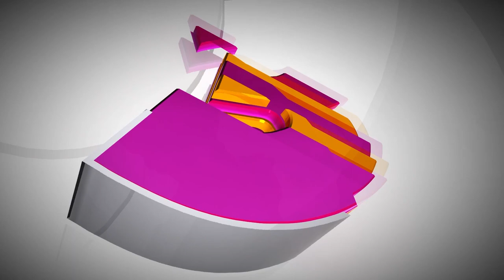3 PM News Bulletin 17-11-2023 || V3 News || V3 News Live